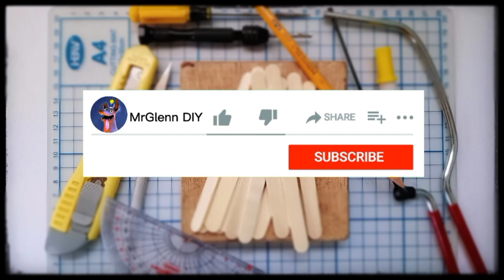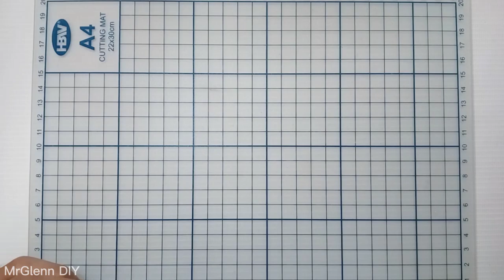How to make a Mini Crossbow with Popsicle Sticks (BB Sniper)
In this video, I’ll show you How to make a Mini Crossbow with Popsicle Sticks (BB Sniper). Enjoy!

how to make, step by step, video tutorial, easy DIY and Simple tools

 Material:
1. popsicle sticks
2. bamboo sticks
3. elmer- glue all
4. super bond
5. elastic band